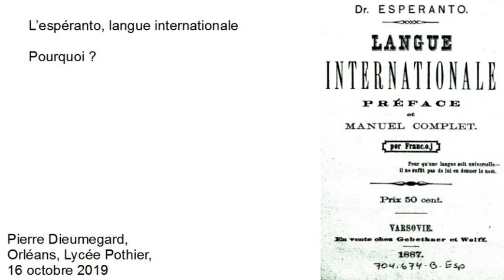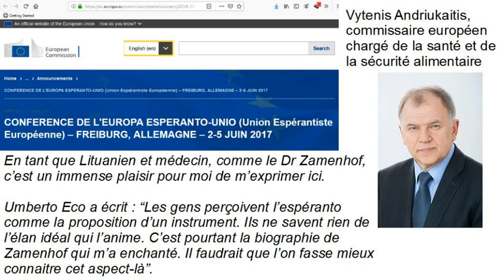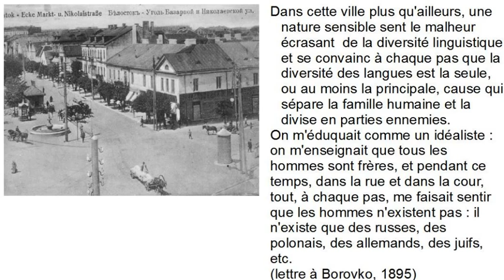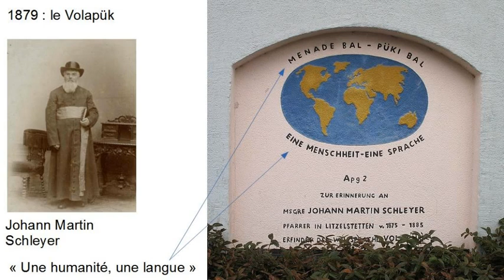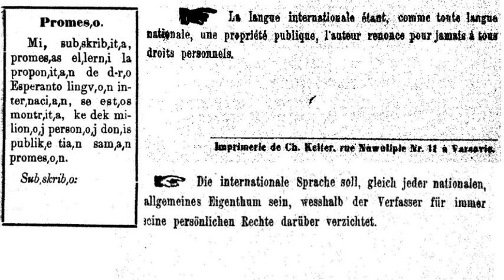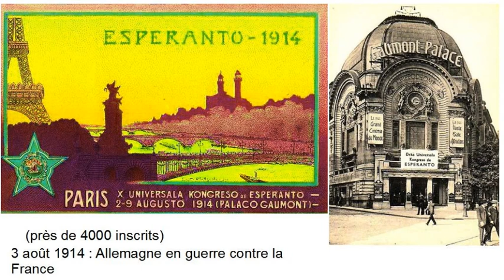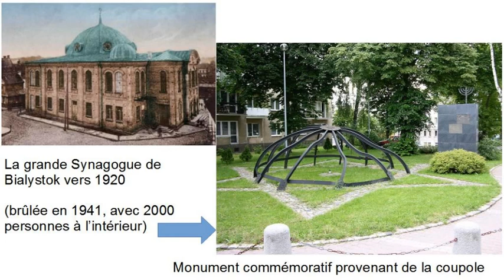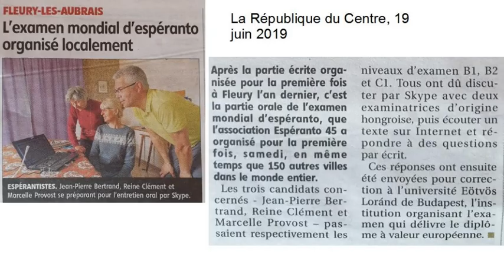POURQUOI l'ESPERANTO ?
Saluton ! Bonjour ! L'association Espéranto Développement 45 vous propose de découvrir les raisons de l'origine de la Langue Internationale, l'Espéranto ! Cette vidéo est une transcription d'une conférence qui a initialement eu lieu au Lycée Pothier d'Orléans.